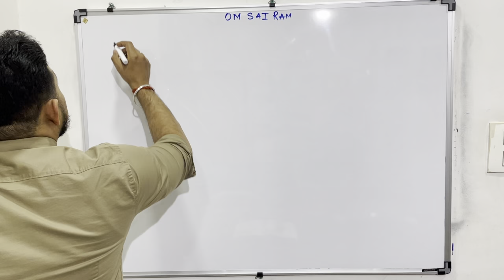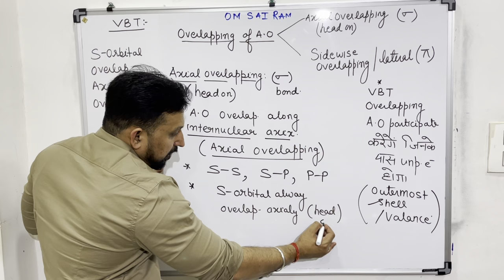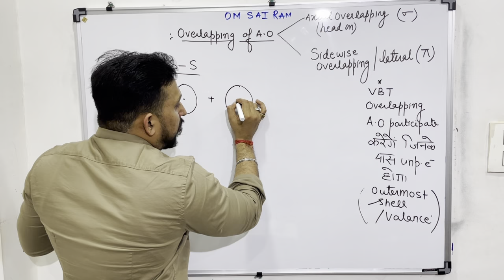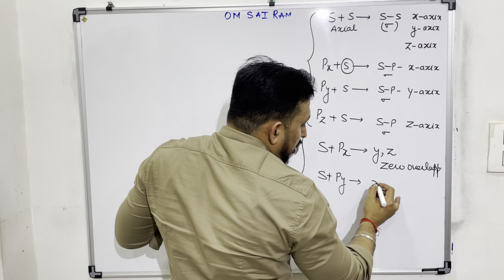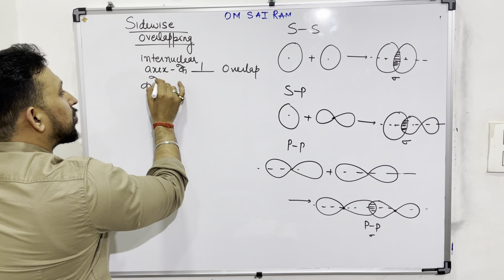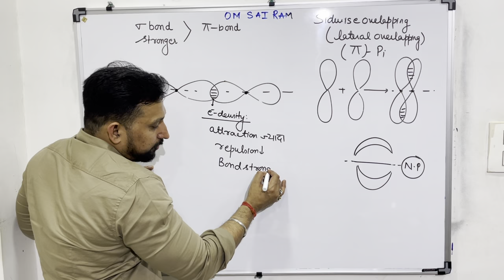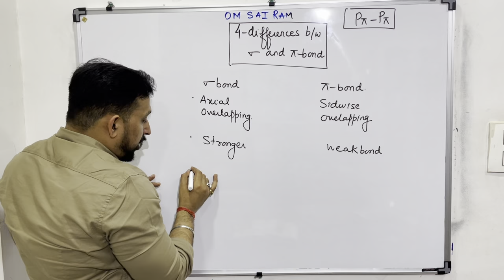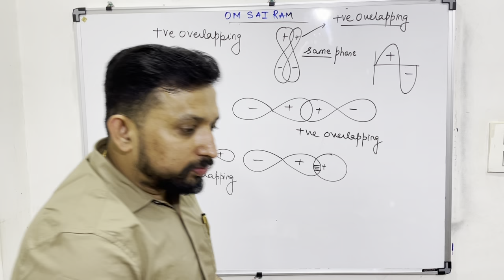Overlapping of atomic orbital VBT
omsairamclasses Class 11th chapter Chemical Bonding